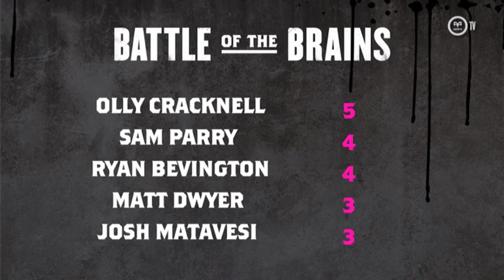Battle of the Brains with Ashley Beck - Olly Cracknell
BotB with Ashley Beck returns and this week it's Olly Cracknell in the hot seat. He's studying for a history degree but will he know when the great fire of London was?